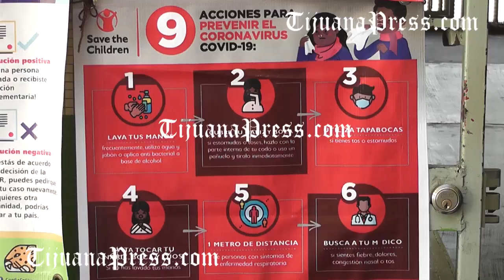Albergues para migrantes cierran sus puertas